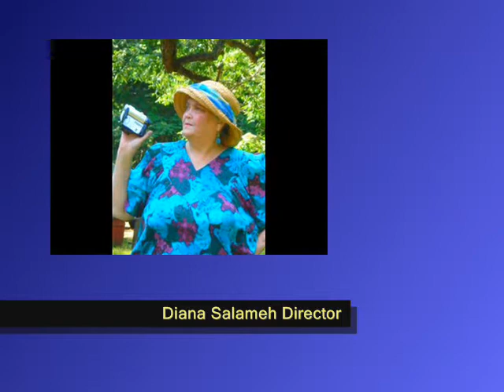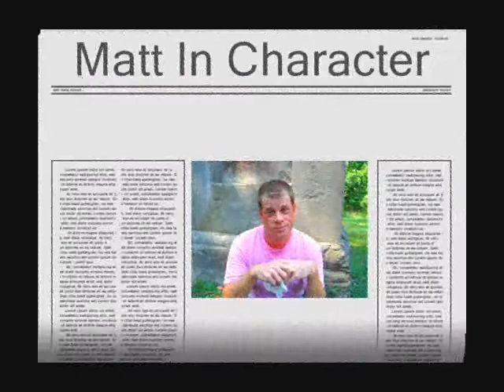First Day Shoot of Desireee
WindsorRuins PortGibsonMississippi Shooting started on Desiree A Ghost Story in Port Gibson Mississippi at the famous Windsor Mansion Ruins. Crew worked hard in the humid Missisippi heat for 2 days to get one sceen finished. But what we got done was amazing.